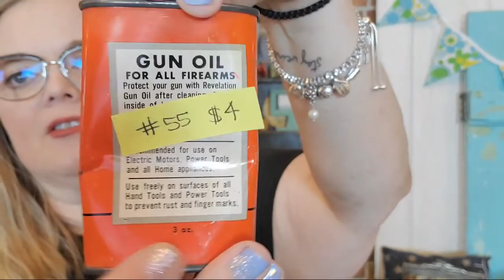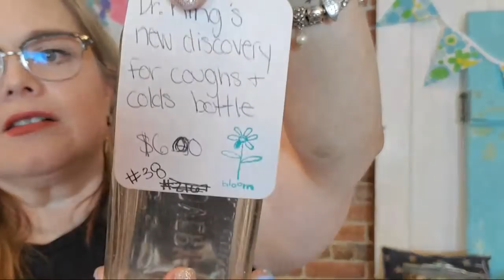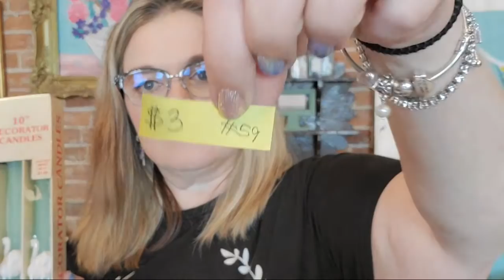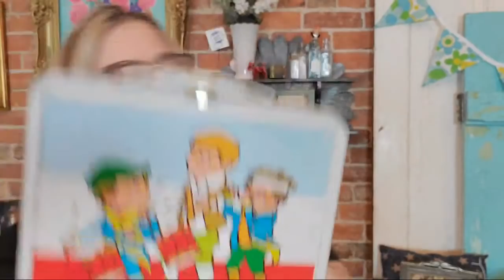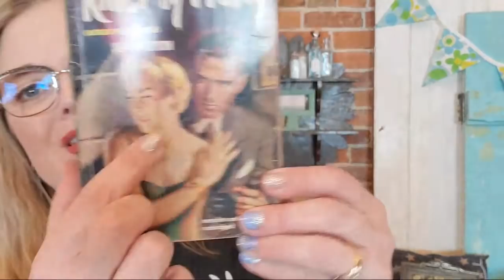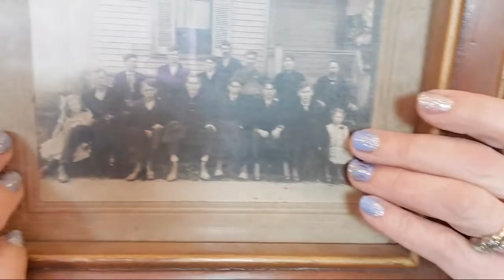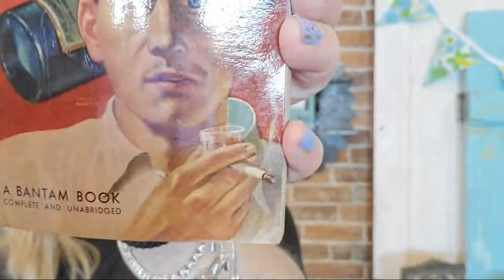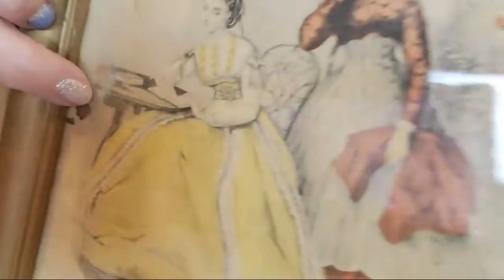Virtual Vintage Sale! THRIFTER JUNKER VINTAGE HUNTER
Cards/Friend Mail
Misty Pate